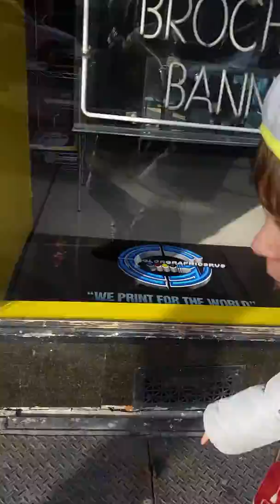light and wavelengths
Just turned 9, Jackson tries to explain visible and invisible light to his mom, who understands nothing. Bright kids need like minded peers, and without them, he listens to Metallica most of a day. Beyond that, finding mentors and people to converse intelligently with is nearly impossible. He's such a bright and curious kid and he's got a kicking sense of humor. He asked Santa for a trip to CERN, the Large Hadron Collider. (not in our means) So, any NYC physics, people want to help a mother out? He attends his zoned NYC public school where physics talk is mainly ignored.